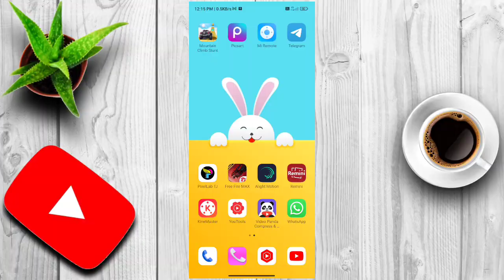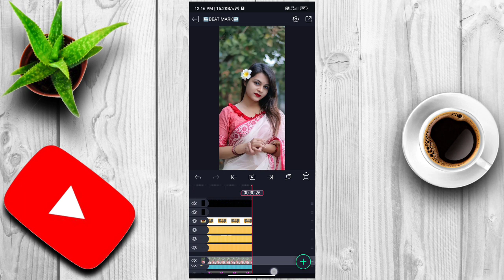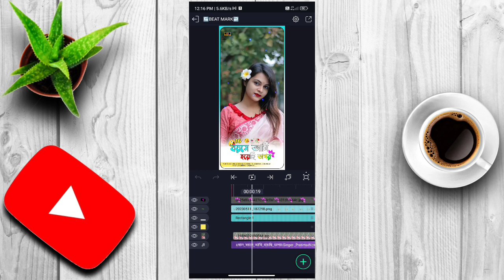New Purulia Jhumur Simple Status Video Editing ! Alight Motion Video Editing ! Alight Motion Editing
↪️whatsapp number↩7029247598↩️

3
1 Photo Dj Compitition status Video editing
1 Photo Dj Status video Editing
1 Photo Dj Song Status video Editing
1 Photo Dj Status Alight Motion
AlightMotion Video Editing Lyrics Status Editing